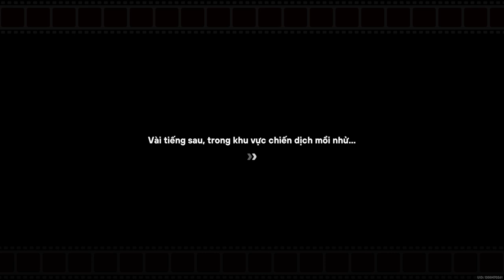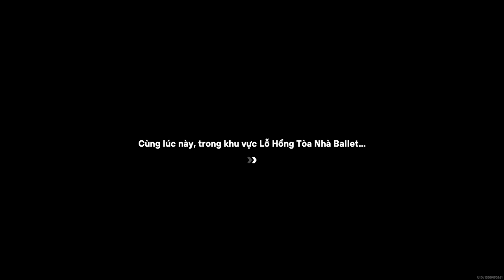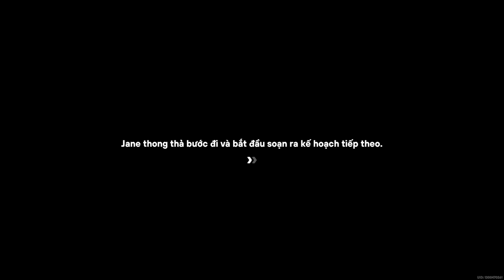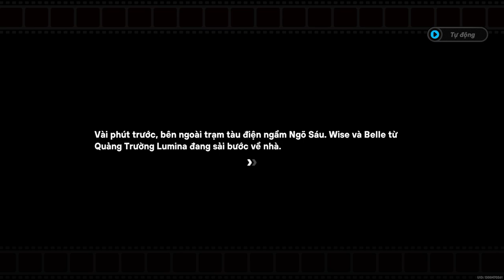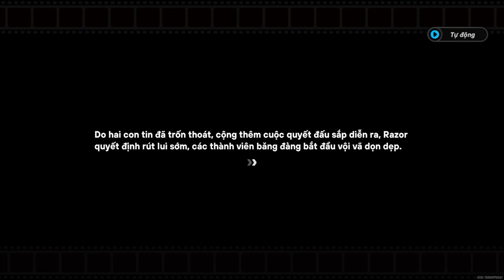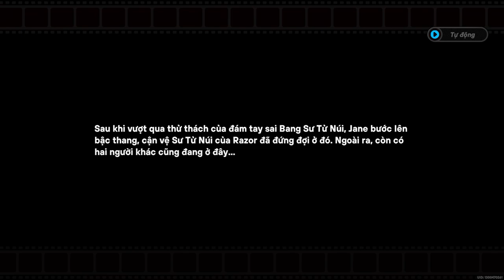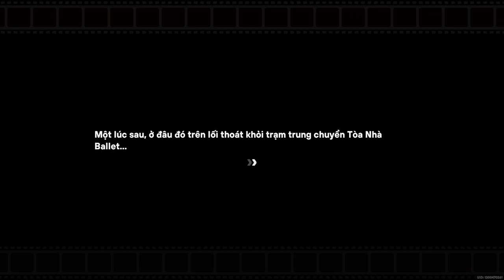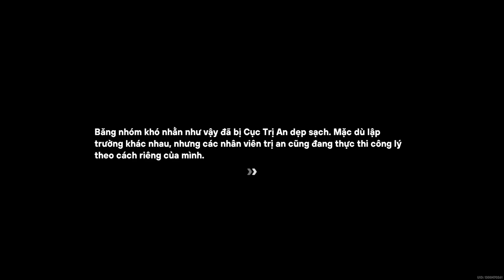Gián Điệp R&B | Phân Cảnh Đặc Biệt | Zenless Zone Zero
Mời các bạn cùng thưởng thức nhiệm vụ Gián Điệp R&B thuộc chuỗi nhiệm vụ Phân Cảnh Đặc Biệt ra mắt trong Zenless Zone Zero phiên bản 1.1 nhé!